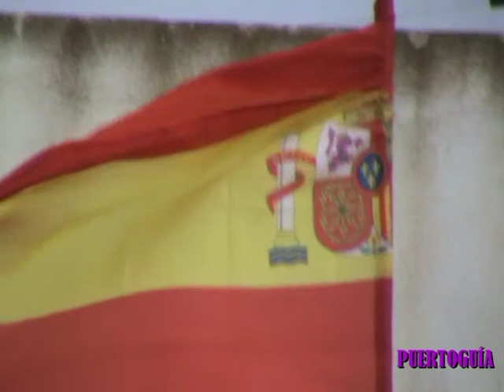SEMANA SANTA DE EL PUERTO: HUMILDAD 2017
PASO DE PALIIO